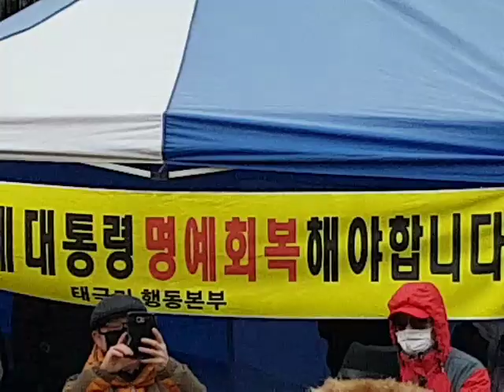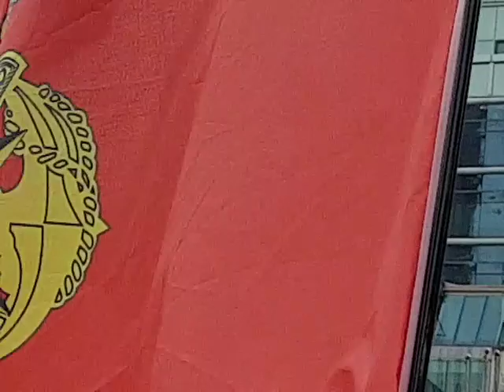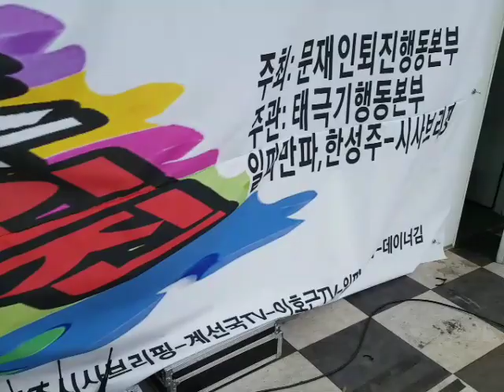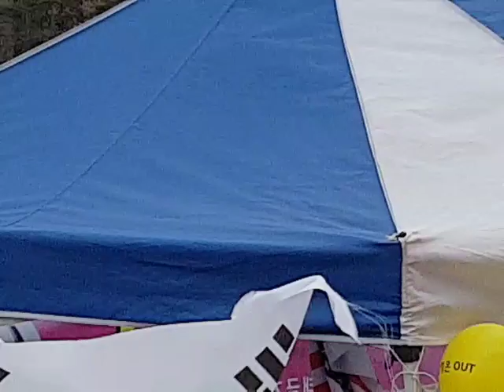2030청년의 폭발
750만 민족살인마 김일성이를 주체사상이라는 사이비종교 사교를 만들어 신으로 숭배하는 어둠에 달빛, 종북

2030청년의 폭발
김정은사진, 폭행하며 뺏어가는 경찰~!!!